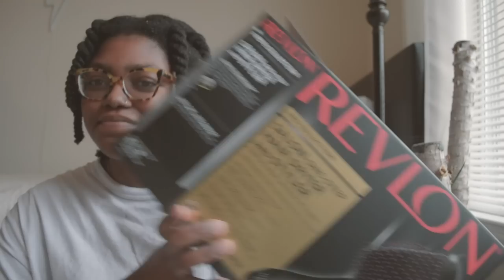Getting Ready for Thanksgiving ❄️ HOLI-DAZEWITHBLAKE | Blake Jael Vlogs #41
the blow out look is kinda my favorite rn

blow dry brush

Intro : Mick Jenkins - The Truth (A GREAT SONG... p.s. I slowed it)

ABOUT ME
20
Visual Communications Major
Texas Native